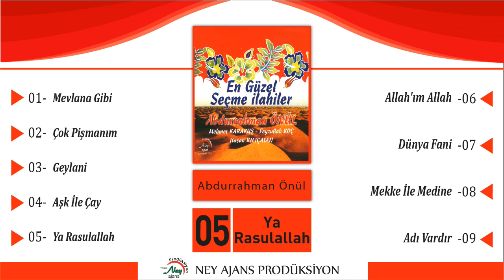Abdurrahman Önül - Ya Rasulallah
Eser Adı: Ya Rasulallah
Albüm Adı: islambülbülleri  En Güzel Seçme İlahiler
Okuyan : Abdurrahman Önül